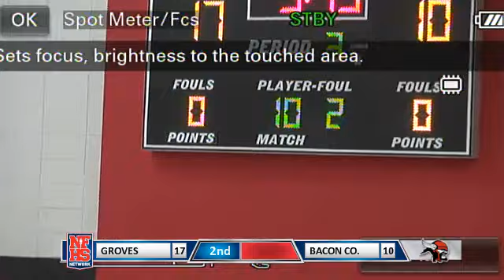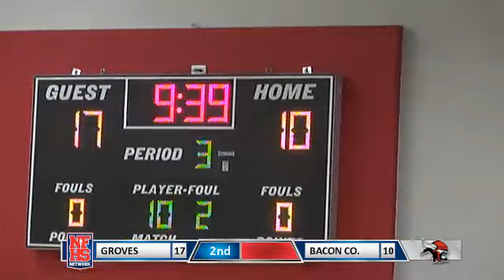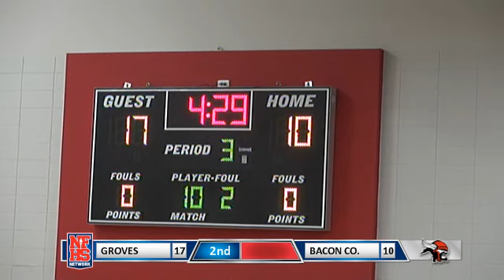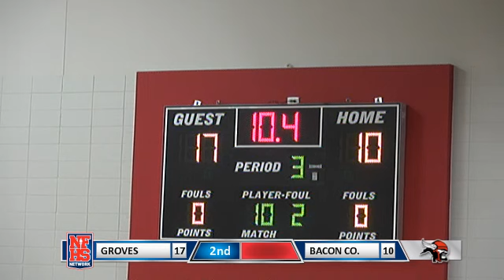(2-6-2015) Bacon County Red Raiders Vs Groves High BCTV